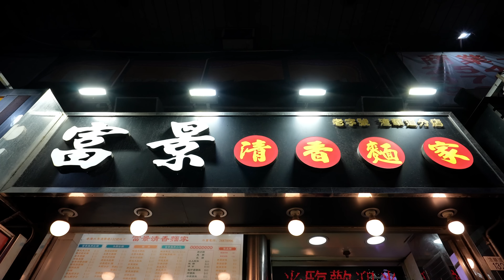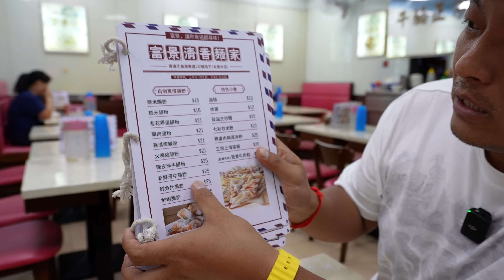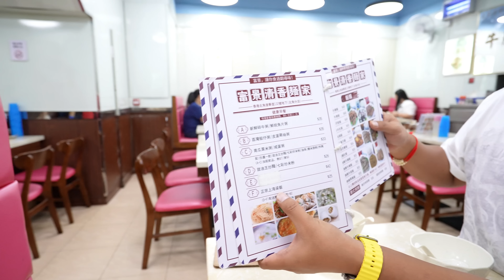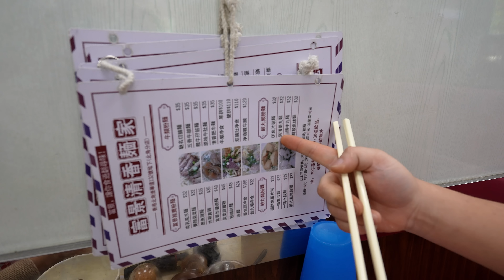【逛吃4K】香港街邊檔口的牛食店，軟爛可口真帶勁，過度推銷受不了！感谢各位的支持，我们终于开通会员频道啦！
Sean的生活频道@Sean的世界TV